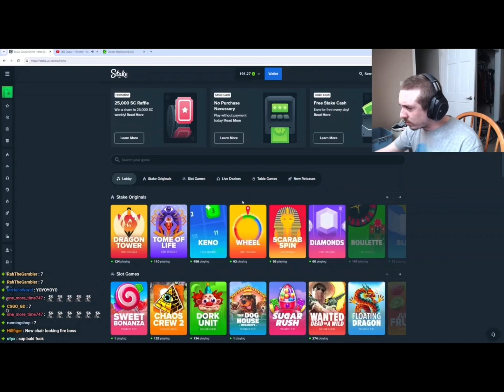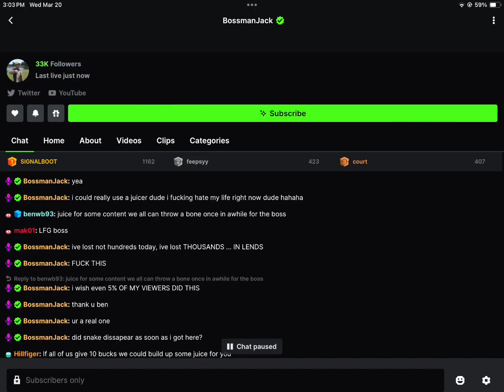BOSSMANJACK Shows Us How To Lose $200 In 2 Minutes! Juicer Paying For Mod??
Don’t follow this guys gambling advice 😂